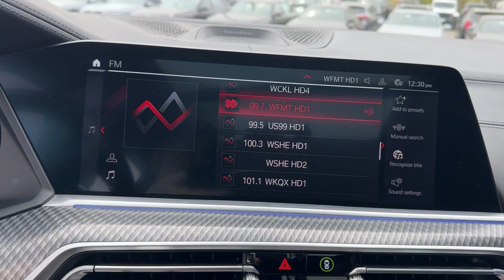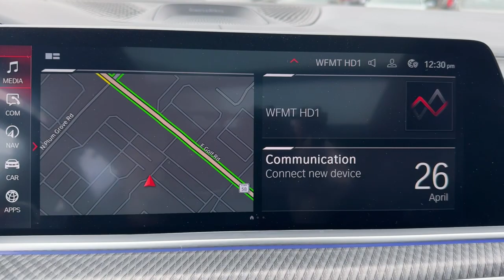2021 BMW X6_M Schaumburg, Barrington, Arlington Heights, Hoffman Estates, St. Charles, IL X024413A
Toronto Red Metallic Used 2021 BMW X6_M Base Competition Package available in Schaumburg, Illinois at Patrick BMW. Servicing the  Barrington, Arlington Heights, Hoffman Estates, St. Charles, IL area.

Patrick BMW
700 E Golf Rd.